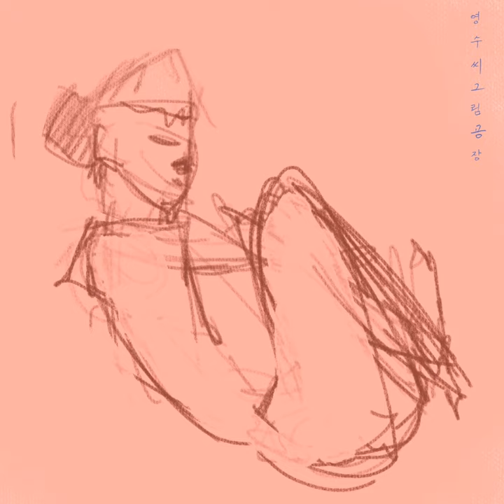DIGITAL PAINTING WITH PROCREATE IN IPAD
디지털 페인팅 과정입니다!
즐겨주세요!^^

궁금하신 점 있으시면 언제든 글 남겨 주세요! 😃🙌